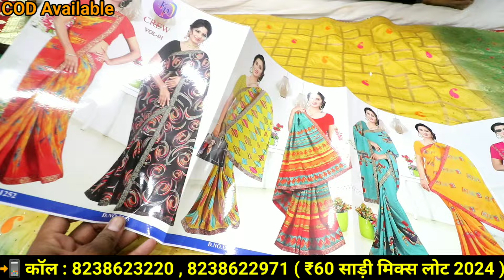₹600 रुपये ✅10 साड़ी लोट |💥₹60 साड़ी लोट मिक्स 2024 |💣साड़ी बाजार लोट होलसेल 2024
Address shop : Ring Road wadi ,Khatodara ,Soma kanji Ni Wadi ,B/H Savera Palace Surat

wholesale bazar

₹60 साड़ी लोट मिक्स 2024,
साड़ी बाजार लोट होलसेल 2024,
₹60 साड़ी बाजार low 2024,
₹60 साड़ी बाजार लोट 2024,
₹60 साड़ी लोट 2024,
साड़ी लोट,
2024 साड़ी लोट मिक्स,
Newबंधनी साड़ी होलसेल,
New साड़ी होलसेल 2024,
साड़ी होलसेल 2024,
साड़ी बाजार 2024,
साड़ी मिक्स मार्केट 2024,
साड़ी मार्केट 2024,
2024 साड़ी मार्केट सूरत,
2024 साड़ी मार्केट होलसेल,
साड़ी मार्केट होलसेल 2024,
Lot साड़ी होलसेल 2024,
Lot 2024 साड़ी होलसेल,
2024 साड़ी होलसेल,
2024 साड़ी बाजार,